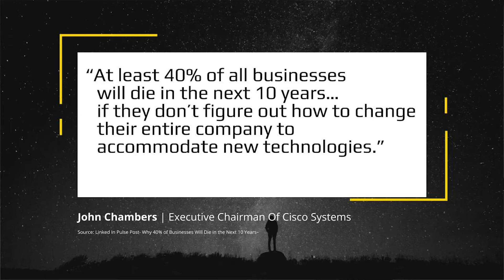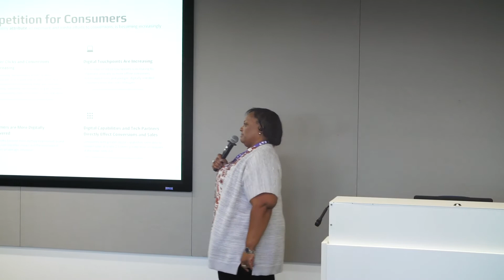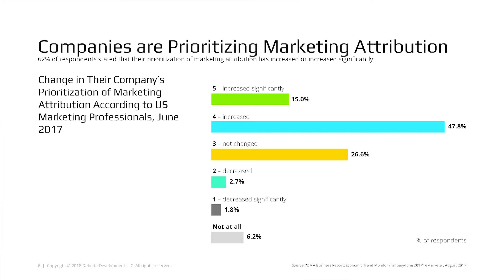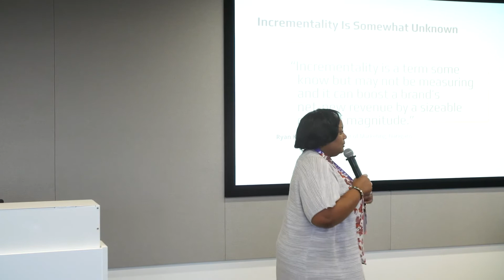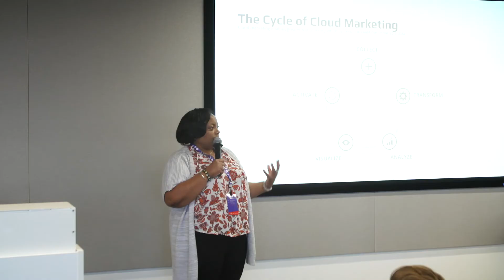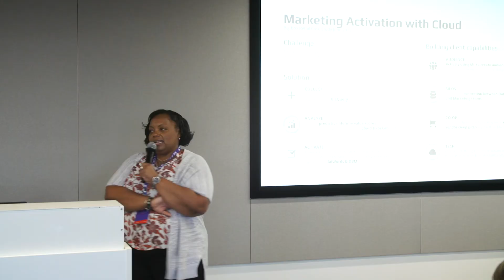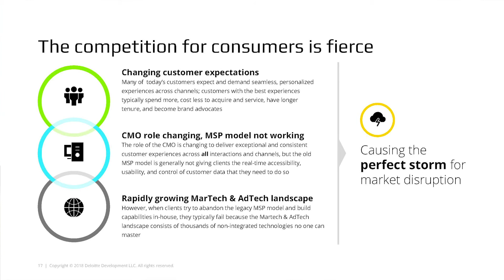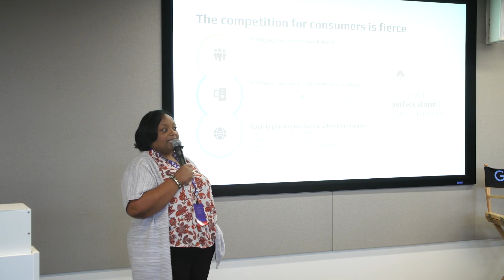Advanced Attribution and How to Democratise Data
Sharon Harris of Deloitte Digital spoke at A View on Programmatic on September 18th, 2018 about why the latest marketing attribution technologies are crucial to surviving in the digital age.Sharon Harris of Deloitte Digital delves into advanced attribution and how to democratise data.
Speaking at the A View on Programmatic on September 18th 2018, Sharon talks about why the latest marketing attribution technologies are crucial to surviving in the digital age.

00:00 Embracing digital transformation
02:50 There’s fierce competition for consumers
06:35 Digital Ad Spend
08:30 Prioritising Marketing Attribution
09:30 Attribution Challenges
12:16 What is Incrementality?
15:41 The Cycle of Cloud Marketing
20:04 Marketing Activation with Cloud
23:10 Breaking Down Silos
25:41 Competition for Consumers